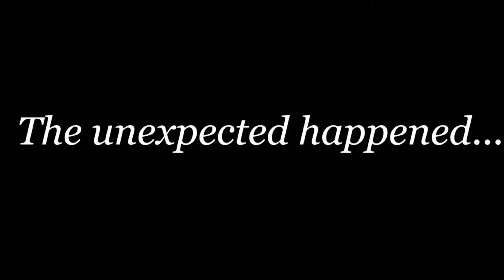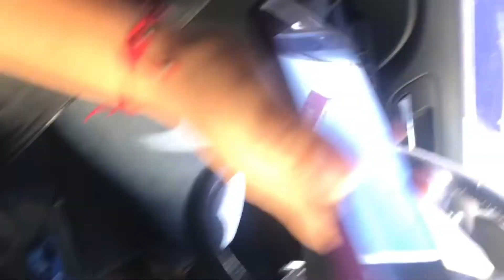6Weeks Postpartum Check Up | UNEXPECTED NEWS!!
I hope y’all enjoyed this video and had a laugh 😅 We Love you guys!!❤️

SC 👻- Ana_azua